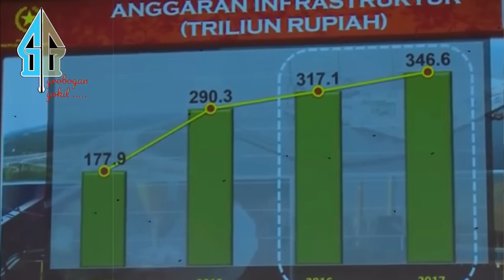DENY MAKIN AP3S,, WARGA & MAHASISWA MALAH ANTRI SAMPAI PENUHI GEDUNG DEMI KETEMU JOKOWI DI AUSTRALIA